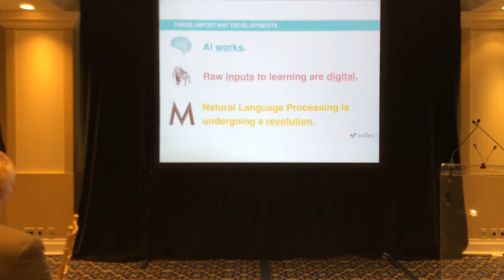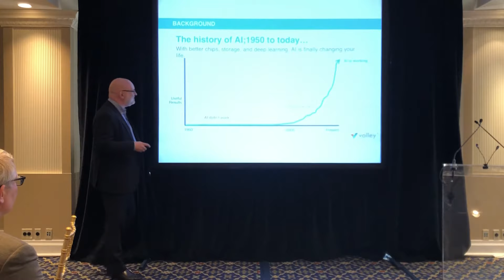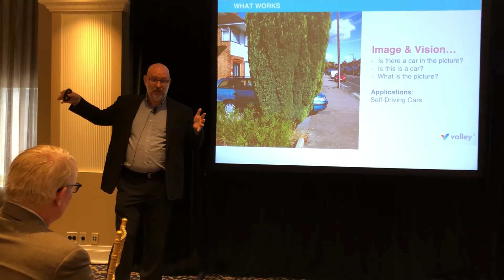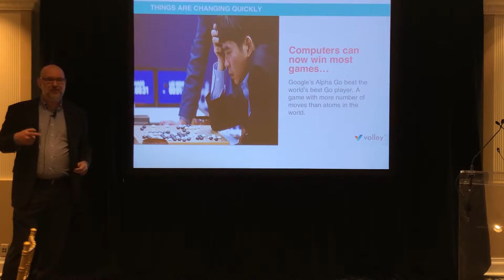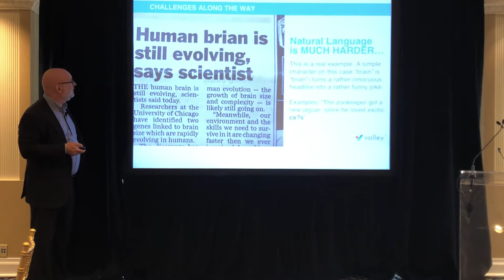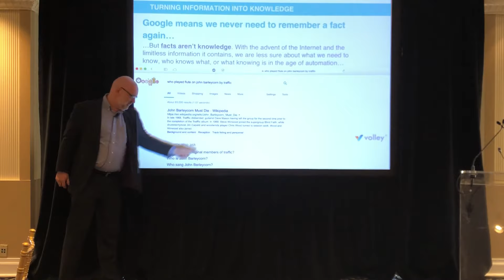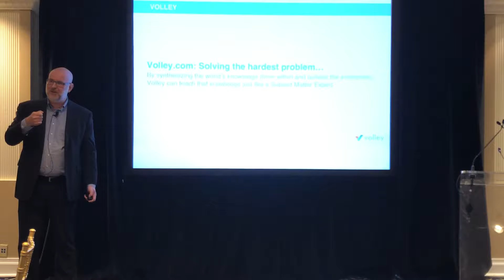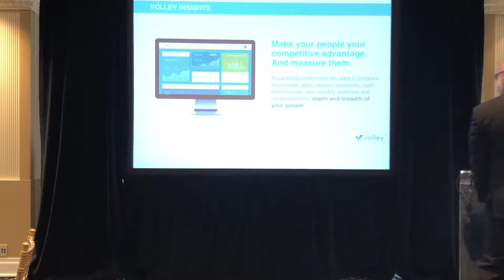LX 2018: Machine Learning is the Future of Human Learning